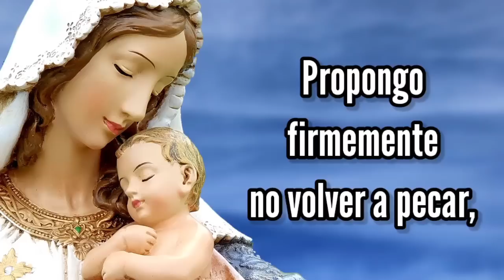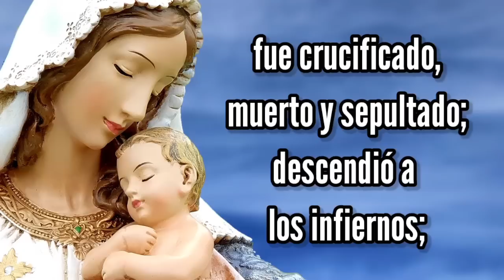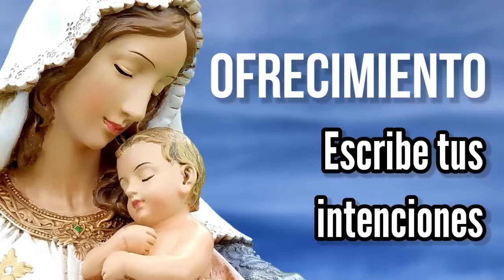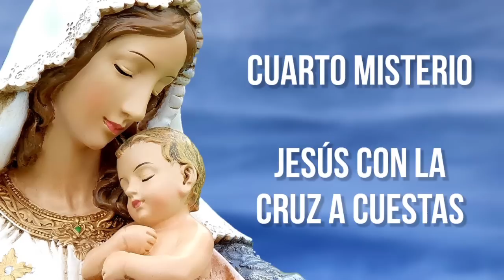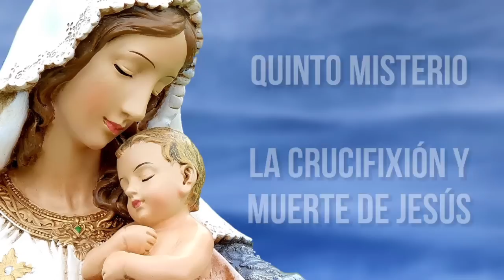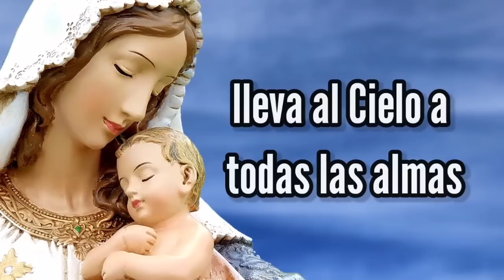Rosario de Hoy Viernes 30 de Septiembre | Misterios Dolorosos | Wilson Tamayo